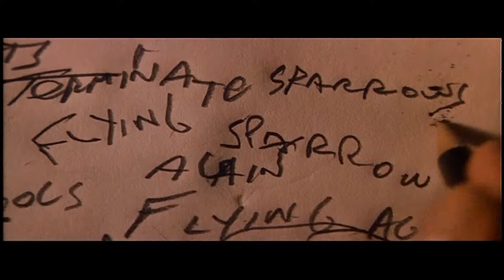The Dark Half (1993) - Theatrical Trailer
Stephen King's The Dark Half